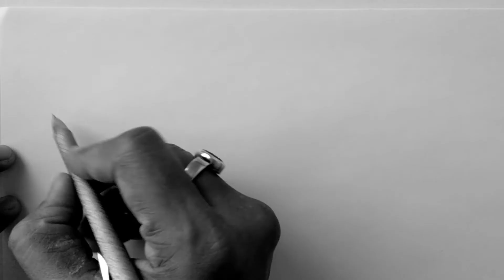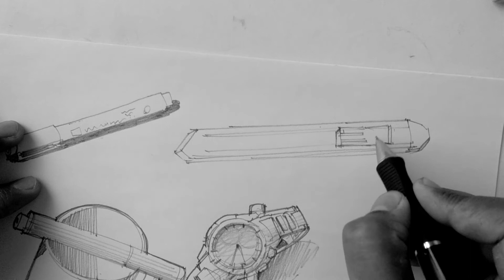Object sketching with Pencil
The video shows a demonstration of Object sketching using Silhouette method.